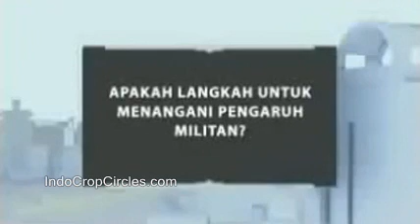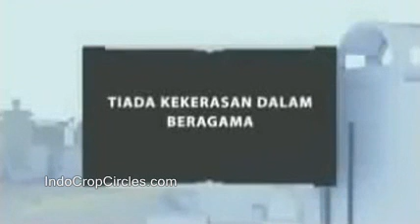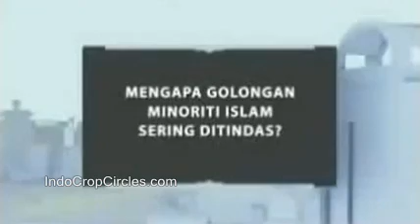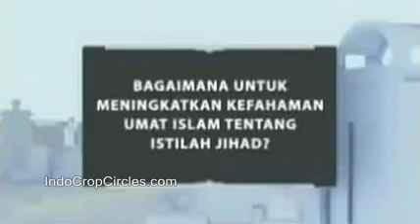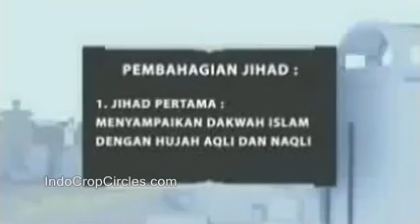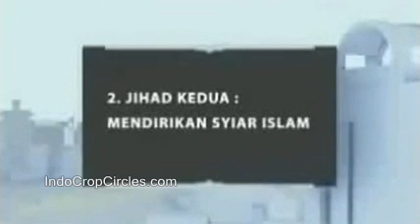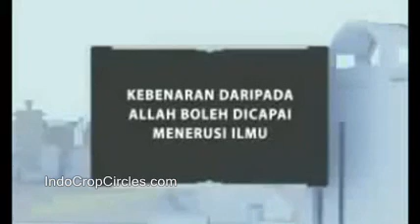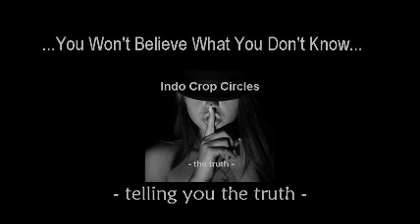KH Said Aqil Siradj di Malaysia - Analisis: Singkirkan Kekerasan Dari Nusantara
Video yang di edit televisi Malaysia, menampilkan Prof. Dr. KH. Said Aqil Siroj, M.A , pada program TV "Analisis" di Malaysia: bertajuk "Bebaskan Keganasan Dari Nusantara"